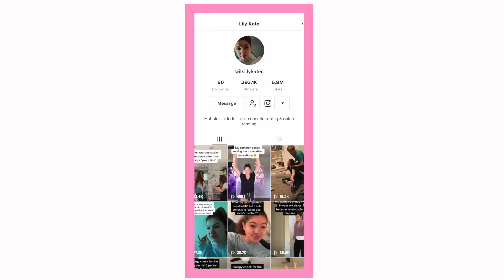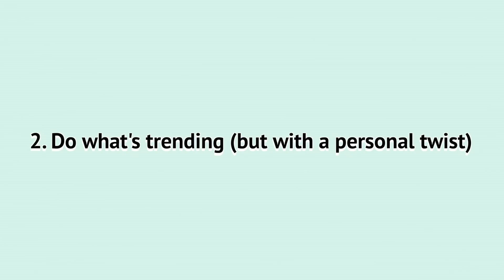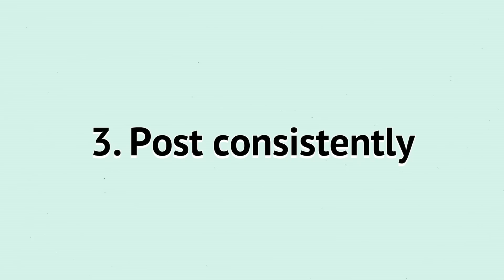How to grow on Tiktok. Here are 5 ideas (including one from Addison Rae)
In this episode Annie Rose and Lily Kate talk and show you 5 amazing tips they know about doing well on tiktok! Who is watching way more tiktok while you are at home? Who wants to make some tiktoks that go viral? What is viral for normal accounts? Getting 100, 1000 or 100,000 views or 50 likes, 500 likes per tiktok? Annie Rose has been making way more tiktoks cause since the lock down she discovered that you can actually have fun and be creative on tiktok! See how she uses it in her normal productive routines Lily talks about what she learned from Addison Rae, whom they met at Playlist Live. Also find out what they have in common with the Easterling family! The most important is to be patient with yourself, be consistent, use some kind of lighting or outdoors... but most of all BE YOURSELF!

Comment if you have ever had a viral video!
or
Comment the largest view count of your top tiktok!

Can you top that this lock down time?

The lock down is coming to an end in Texas, many stores have opened up and people are out on the roads more and more! We are still only spending time with the same people we have all along and no one we know became sick with the virus. Praying for all of you who were hit worse.